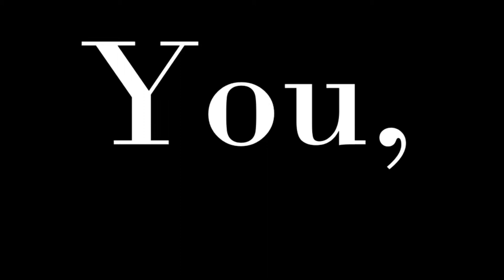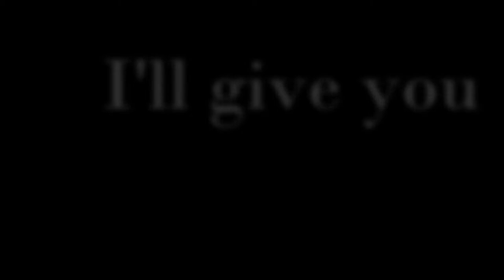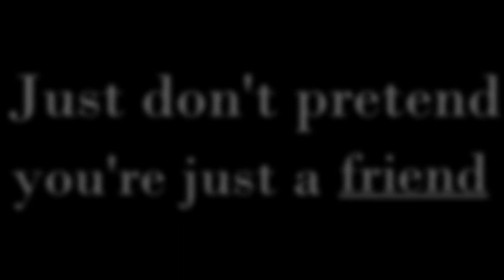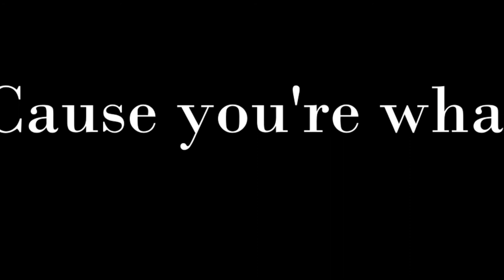Adore-Cashmere Cat ft Ariana Grande [Lyrics] |HD